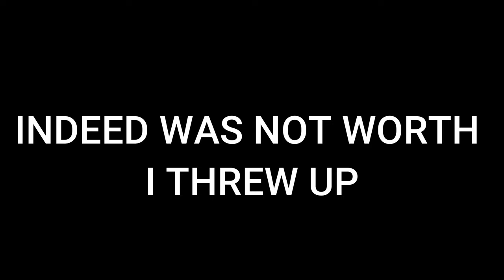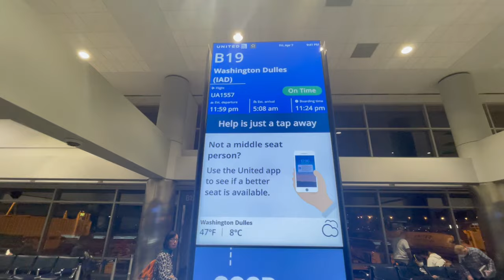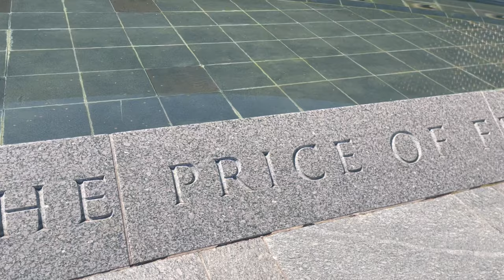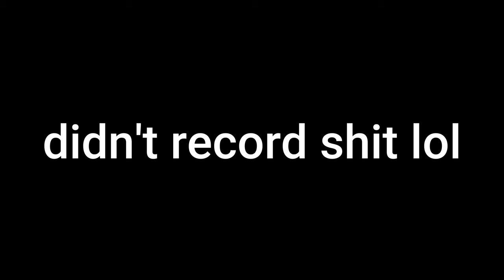Spring Break Vlog | 2023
saba ft. jean deaux - photosynthesis
rich brian - history
surfliner, wendy lane - vertigo
ricewine - summer spent
far caspian - today
joji - night rider
vansire, jeremiah jae - wonderland
castlebeat - tennis
jagger finn - vas